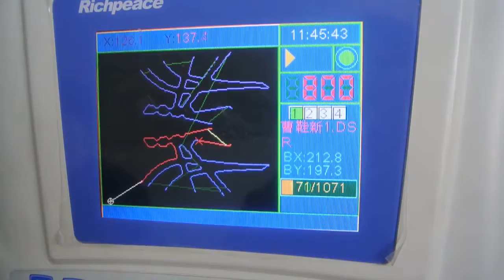Richpeace Automatic Sewing Machine for shoe upper sample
shoesewing#shoesewing##